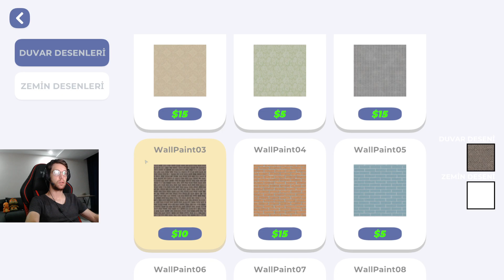Ustam Malları Depo Önüne Bırak | Clothing Store Simulator | Bölüm 10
Ne istesek anında yapılan oyunda şimdi de ürünler deponun önüne geliyor ve koşuşturma süresi azalıyor.